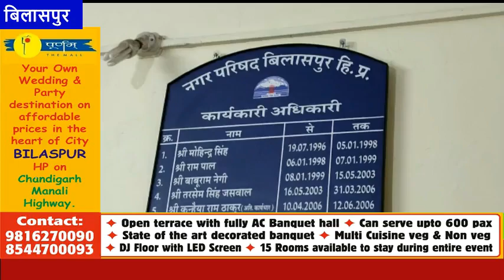HimachalNews: कोई गरीब परिवार ठंड में न सोए, इसलिए बिलासपुर नगर परिषद ने शुरू की यह विशेष व्यवस्था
divyahimachaltv
dhtv,tvnews
local news
divyahimachalgoodmorning
khabre ftafat
divyahimachalgoodafternoon